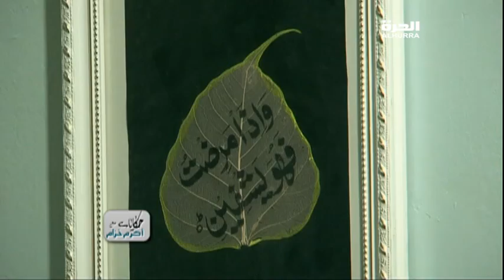The Cupping in Yemen - الحجامة في اليمن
ماهي الاسباب الحقيقية وراء الاقبال الشديد من قبل غالبية اليمنيين على العلاج بالحجامة؟ ولماذا تسمح الحكومة بفتح مراكز عديدة للعلاج بالحجامة بالرغم من سلبياتها الكثيرة على صحة الانسان؟ وهل من بديل في اليمن لعلاج الحجامة؟
محاولة الاجابة عن هذه الاسئلة وغيرها في حكاية " الحجامة في اليمن " من حكايات مع أكرم خزام على شاشة الحرة
يواظب حسن على زيارة مركز العلاج بالحجامة لاعتقاده انه السبيل الوحيد لصحة الانسان ، من جهتها تؤكد خديجة أن العلاج بالحجامة أنقذها من الموت المحتّم وباتت تتعلم كيفية العلاج الى أن توظفت في احد مراكز العلاج بالحجامة
شاهدان على حكاية " العلاج بالحجامة في اليمن " من حكايات مع أكرم خزام على شاشة الحرة

What are the real reasons behind the high demand by the majority of Yemenis on cupping therapy? And why does the government allow the opening of several centers for the cupping treatment in spite of the many drawbacks to human health? Is there any alternative in Yemen for the cupping treatment?

Hassan regularly visits the cupping therapy center for his belief that it is the only way to human health. Khadija emphasizes that cupping treatment has saved her  from the definite death. She, then, learned the Cupping therapy techniques until  was hired in one of the cupping treatment centers.

Weekly series examining social and cultural issues in Arab countries. People from the Middle East share firsthand accounts of how these issues impact their lives. Hosted by Akram Khuzam.

يطوف أكرم خزام العالم العربي ليسلط الضوء على مواضيع تهم الشارع العربي